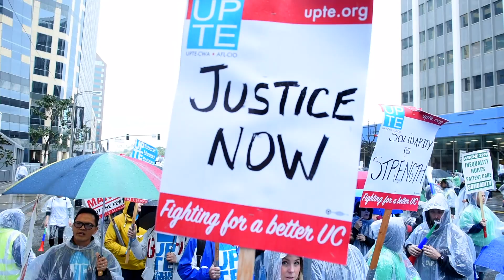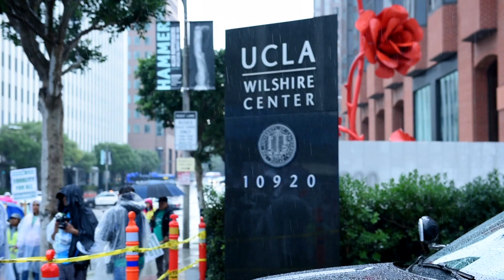Bernie Sanders Speaks at UCLA Picket Line!